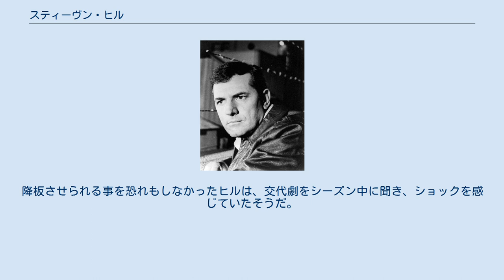スティーヴン・ヒル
スティーヴン・ヒル（Steven Hill, 本名：Solomon Krakovsky, 1922年2月24日 - 2016年8月23日）は、アメリカ合衆国の俳優である。
 アメリカ合衆国ワシントン州シアトル出身。
 1947年頃、アクターズ・スタジオでリー・ストラスバーグに師事する。
この頃に、マーロン・ブランド、モンゴメリー・クリフト、ジュリー・ハリスらも居た。
 TVドラマ『スパイ大作戦』の第1シーズンで、リーダーのダン・ブリッグス役を得る。
しかし実生活の彼は、ユダヤ教を強く崇拝する信者であり、金曜日（安息日）に仕事をしない条件を契約としてつきつけていた。
これらはスタッフとの間で確執になり、さらに撮影の途中でシーンを演じる事を拒否し、これがきっかけでのちに降板させられた。
 その後俳優としての活動を一切やめ、約10年間映画・TVに出演していなかったが1977年にTVシリーズにゲスト出演し活動を再開した。
 後任はピーター・グレイブスがジム・フェルプスを演じる事で、シリーズを確立した。
降板させられる事を恐れもしなかったヒルは、交代劇をシーズン中に聞き、ショックを感じていたそうだ。
 なお、ヒルの声を吹き替えた若山弦蔵は、引き続きグレイブスの声も行っている。
 TVドラマ『LAW & ORDER』にアダム・シフ地方検事役で10年間出演しており、シーズン1から出演していたメインキャストの中では最も長く出演している。